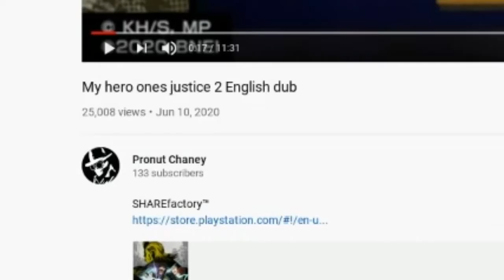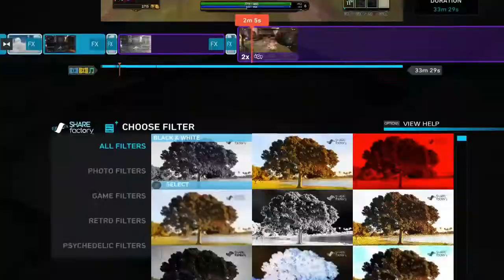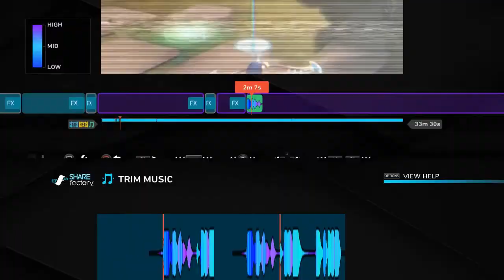RIP to this Smite Video | Talk Video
It's been a while since my last Talk Video. So sorry I stuttered and paused so much.